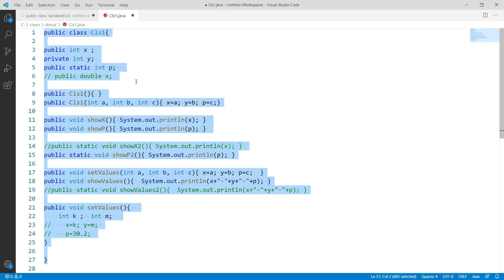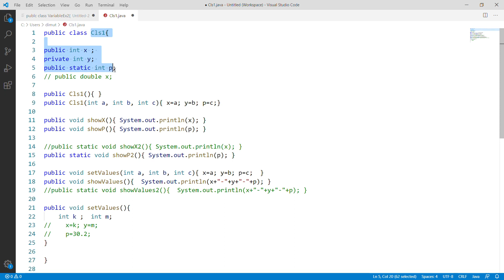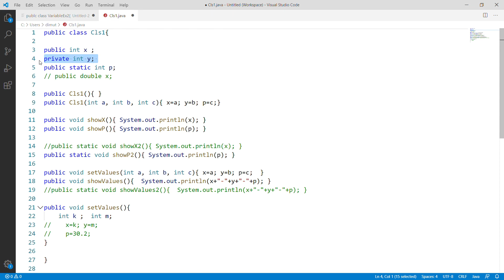BIT-Sem-1 (Programming-Java) Lesson-3 (Data-Types and Variables) [ Part-14]